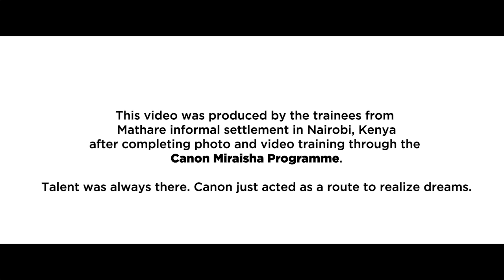Ruth's Inspiring Journey from Canon Miraisha Programme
Be a part of this Canon Miraisha initiative that aims to award young aspiring students in Kenya with photography and filmmaking scholarships, through the launch of a heart-warming video that celebrates Ruth's success of the Canon Miraisha programme to date.

She is a passionate storyteller with big dreams and even bigger determination —Ruth Wanjiku, a Canon Miraisha Programme graduate, is ready to capture the unseen and narrate the untold through her lens. Watch this vide to know more.

Learn more and follow many stories of young African students exploring their photography career through the Canon Miraisha Programme in the below link: